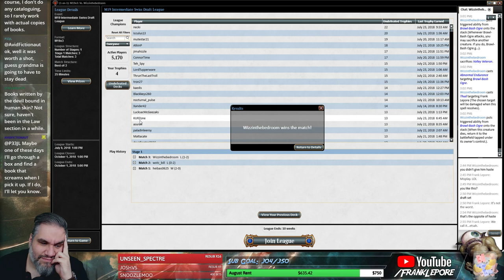(Magic Online) Core Set 2019 Draft #14 - 7/23/18